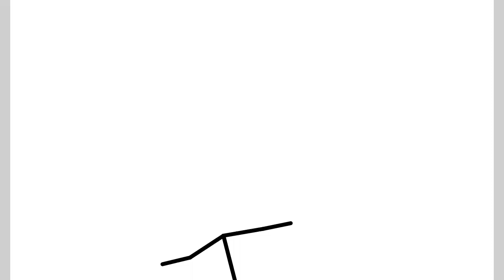Stick animation by me